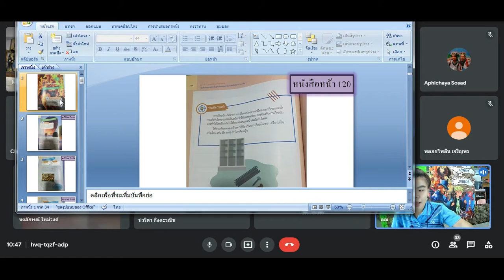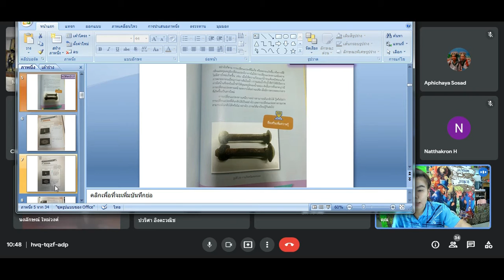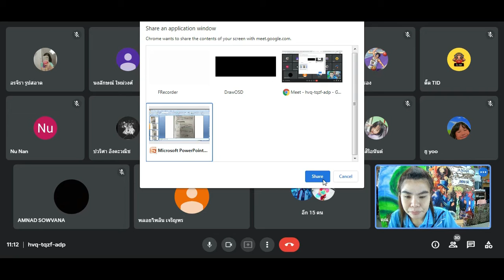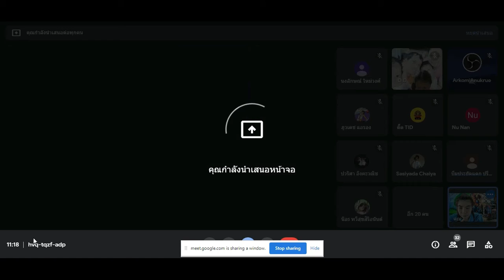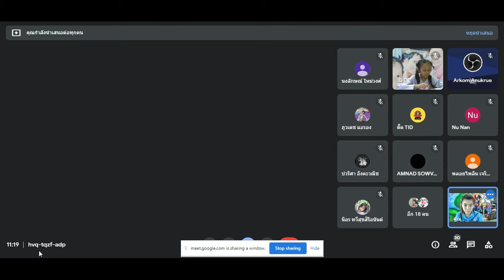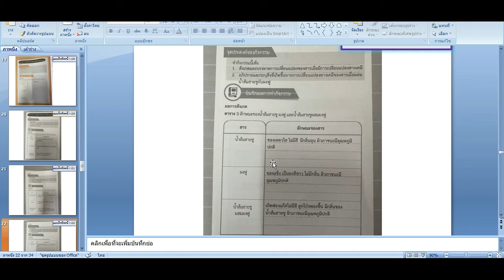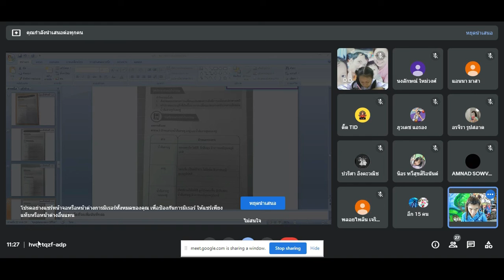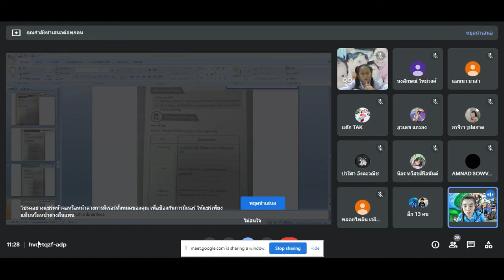🥑19-7-64 วิทยาศาสตร์ Google Meet : Learn @Home Project l การเรียนการสอนชั้นประถมศึกษาปีที่ 5